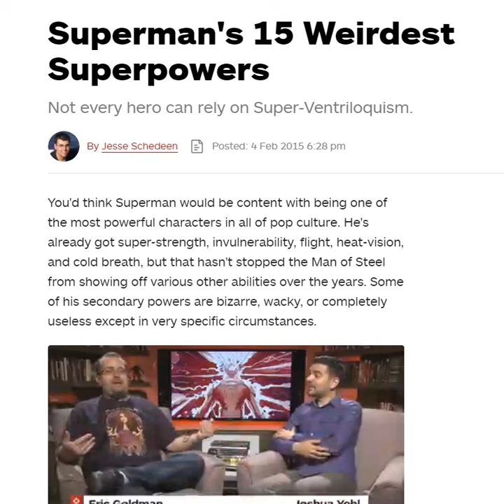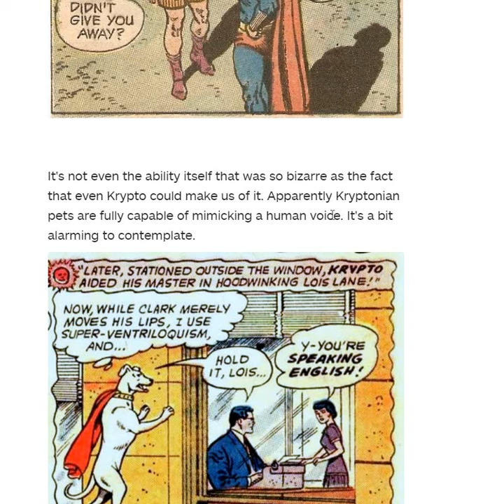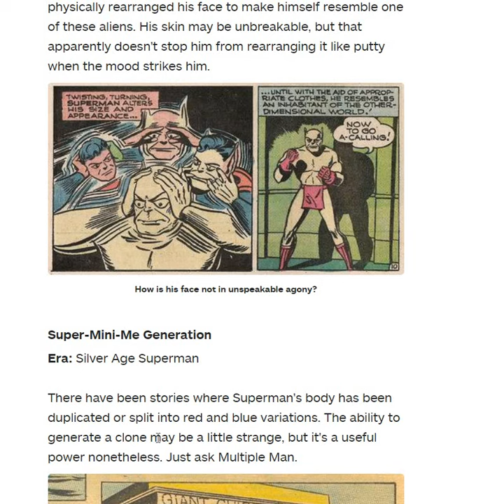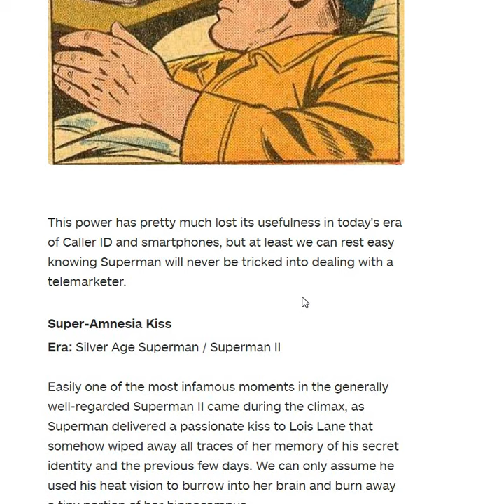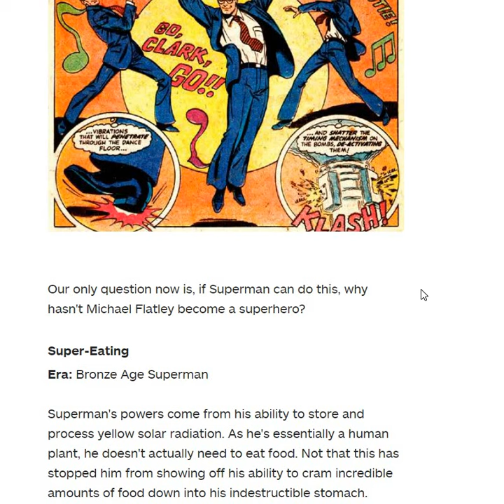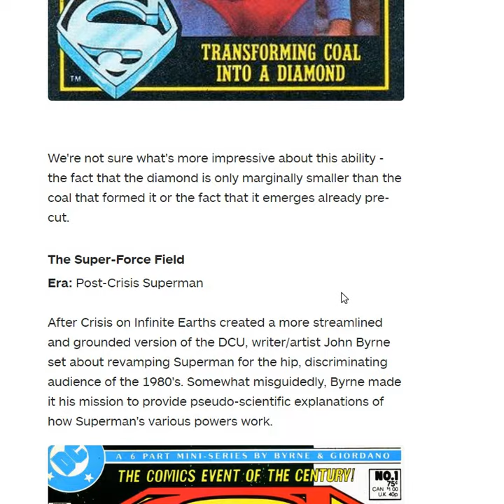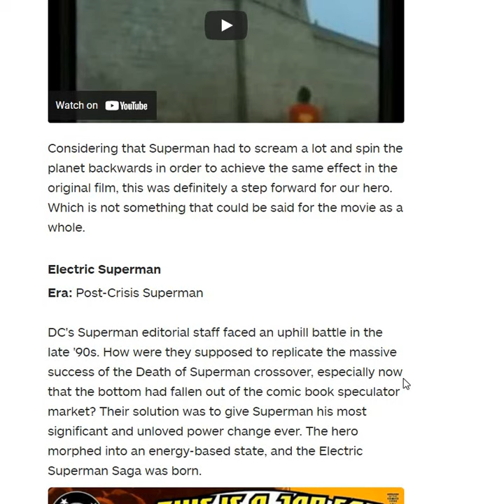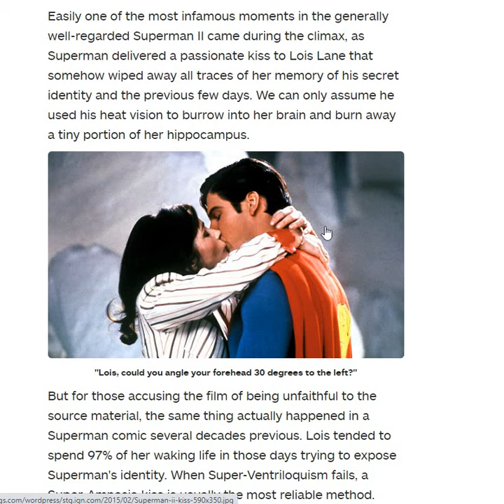15 Of The Weirdest Powers Of Superman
So let's look a specifically Superman and his crazy powers.